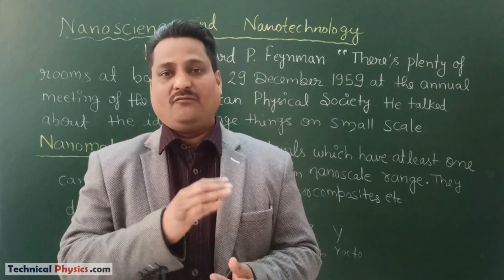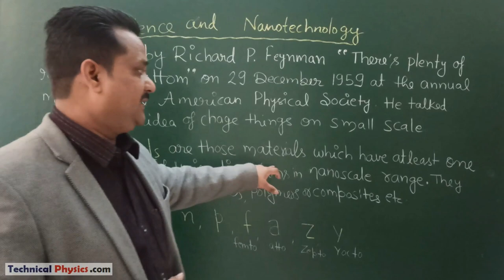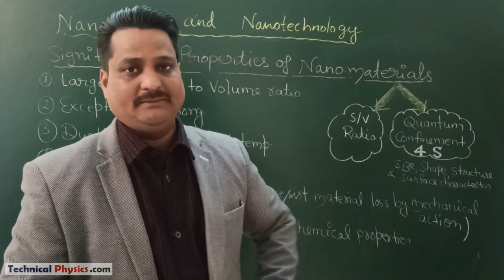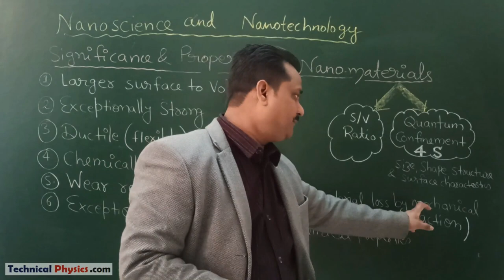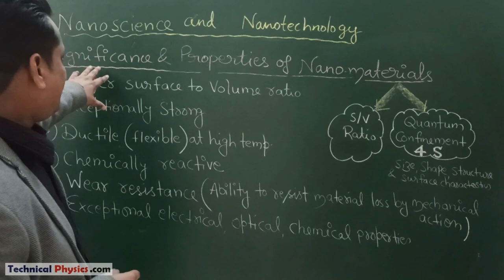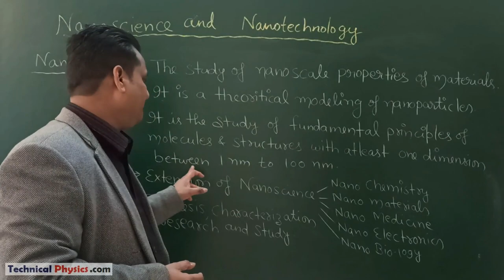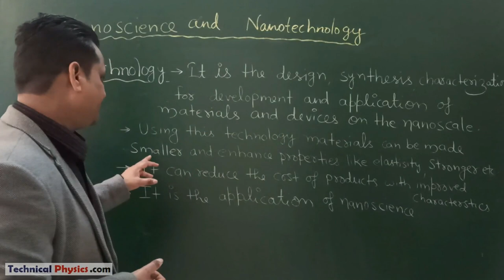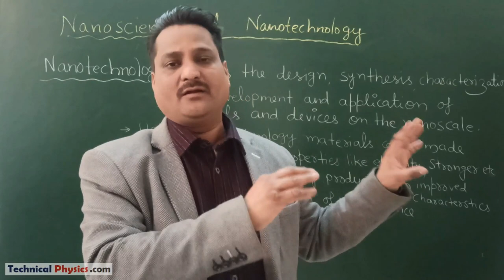NanoScience and Nanotechnology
हैल्लो फ्यूचर लीडर्स In this video of Nanoscience and nanotechnology, i have discussed what is nanoscience? what is nanoscale? what is the difference between nanoscience and nanotechnology? like questions. Characteristics of nanomaterials also discussed. Introduction to nanotechnology and Applications of nanotechnology are focused in this video. Most of the people are curious to know about the applications of nanoscience and nanotechnology. some common fields of nanotechnologies or applications of nanotechnologies are:
Nanotechnology in medicine
Nanomaterials and their properties
Nanotechnology in electronics
Nanotechnology research and development
Nanotechnology companies and startups
Nanotechnology in energy
Environmental impact of nanotechnology
Nanotechnology ethics and safety
Nanotechnology news and updates
Nanotechnology in materials science
Nanotechnology in consumer products
Nanotechnology in agriculture
Nanotechnology conferences and events
Nanotechnology in water treatment
Nanotechnology in renewable energy
Nanotechnology in cancer treatment
Nanorobotics in medicine
Nanotechnology in clothing and textiles
Nanotechnology in food packaging
Nanotechnology in sensors and detectors
Nanotechnology in cosmetics
Nanotechnology in environmental remediation
Nanotechnology in aerospace and aviation
Nanotechnology in construction and infrastructure
Nanotechnology in defense and security
Nanotechnology in data storage
Nanotechnology in automotive industry
Nanotechnology in sports and fitness

वीडियो को देर तक पढ़ने के लिए पॉज बटन का उपयोग करें
Hi

Your Likes, Comments & Share are our motivation. Thanks for it.

► About this video:
This video is very useful for graduation physics courses like engineering physics AKTU students, BSc Physics in hindi students, and all other who need to know about this topic. This topics is the most important topic of Physics for various universities like BHU Banaras Hindu University, Varanasi, Delhi University, IIT Physics,Indian Institute of Technology (IIT) Bombay, Indian Institute of Science (IISc) – Bangalore,Tata Institute of Fundamental Research (TIFR) Mumbai, Mumbai University, Lucknow University, AMU Aligarh,
This video will help to understand the topics related to what is nanotech? Nano technology Applications, nano tech.

Regards From
Dr. AshutoshPandey
TechnicalPhysics